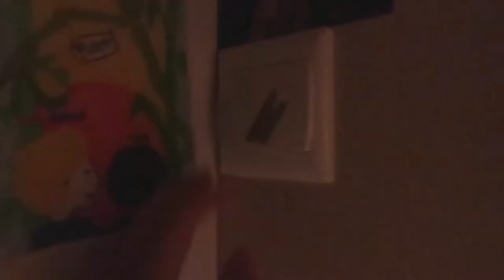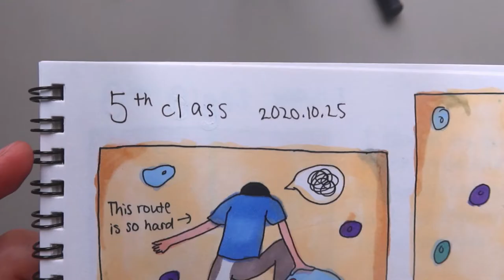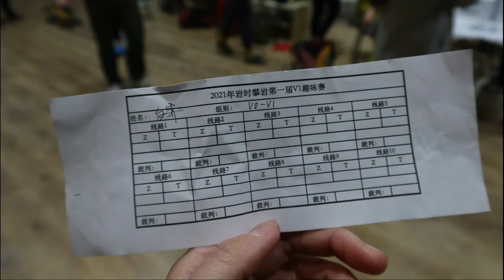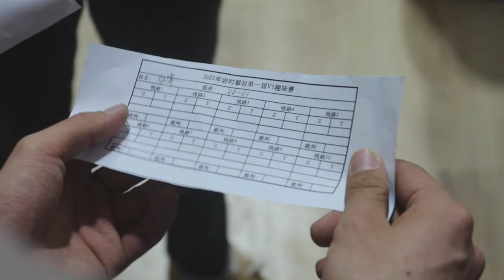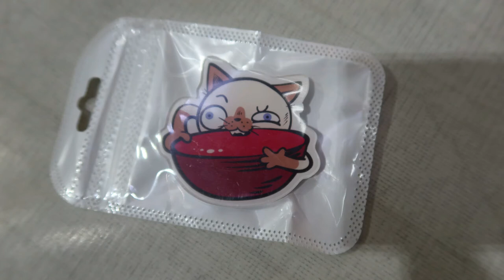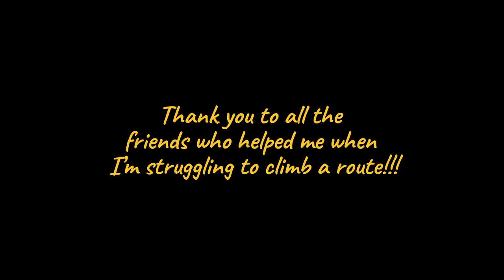MY CLIMBING JOURNEY 🧗🏻‍♀️ | A Film by Jill 🎬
The first step to becoming a filmmaker...welcome to my first short film!

Hope ya'll enjoy :D

Little Secret Self-River Softcroft
Live my Life-Sleepaway Camp
Perfect Shadows-Evelynn Ray
Second Wind-Northside
Skip the Small Talks-Gamma Skies
Streets of Sun-Jimmy Wahlsteen
The Great Ascension
The Norman Kings-Bonnie Grace
Tomorrow is Another Day-Jo Wandrini
Watcher-Brendon Moeller